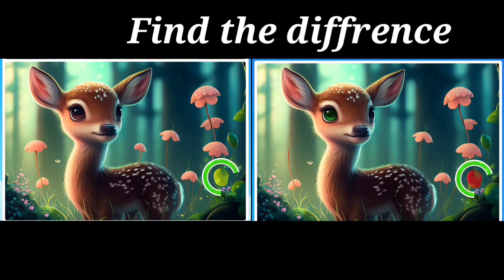Find the diffrence || jp puzzle image No 453-454